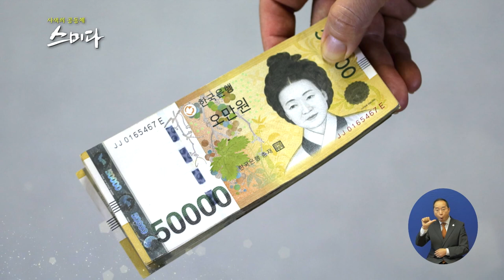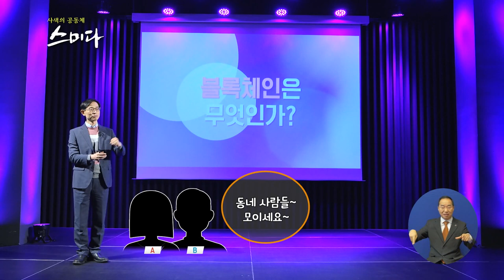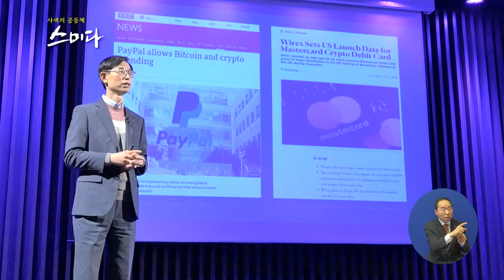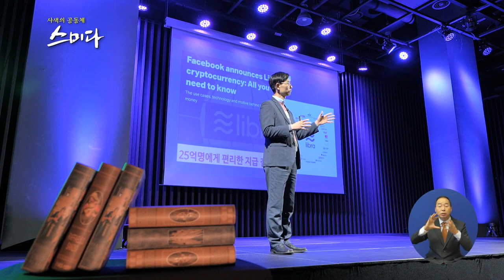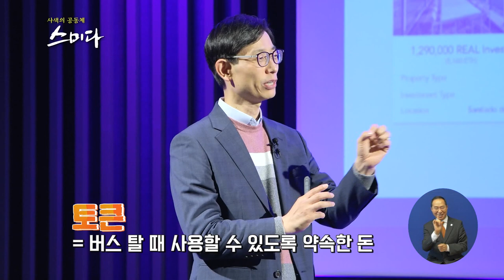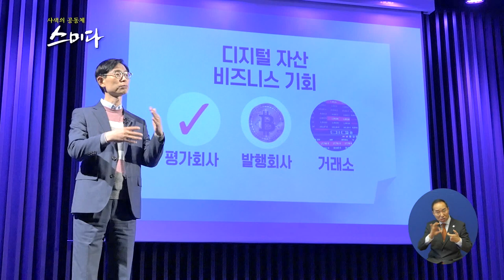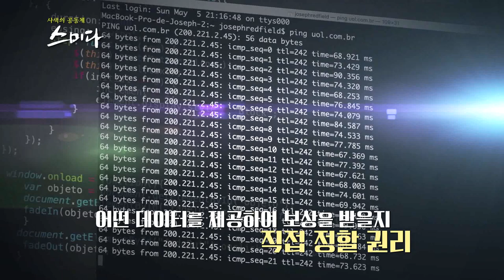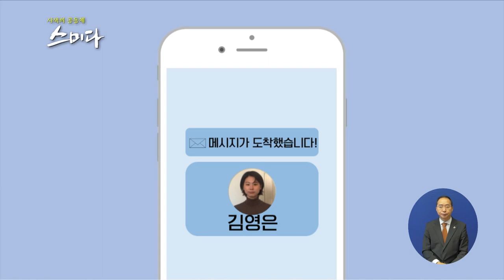사색의 공동체 스미다_ 미래의 금융자산 블록체인이란?